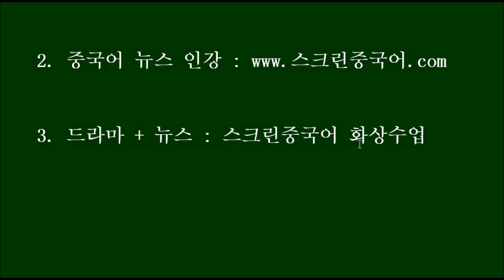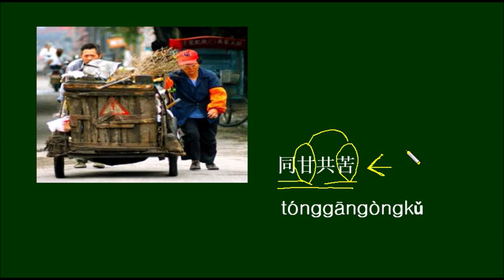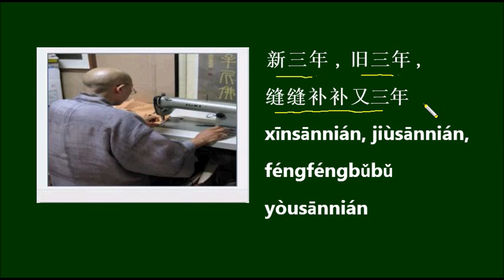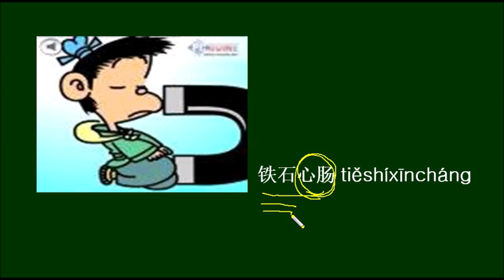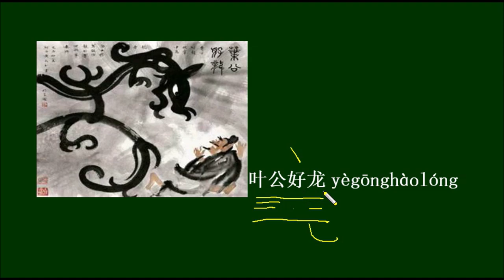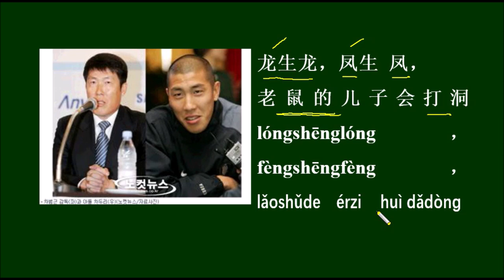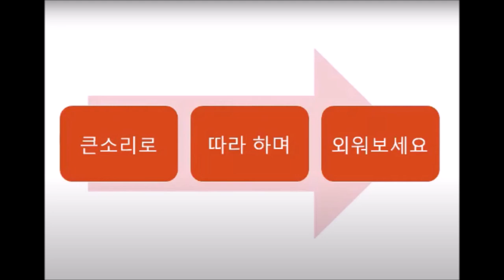(중국어성어 끝말잇기) Chinese Words 中国語の成語しりとり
스크립트는 아래를 보세요~. (외우기 영상 시작 : 8 분 )

乳臭未干 rǔxiùwèigān 젖비린내 나다.【贬】 (직역: 젖비린내가乳臭 아직  마르지干 않다未.)

干打雷不下雨  gāndǎléibùxiàyǔ  큰소리만  치고  실행은  하지 않다.  (단지干 번개만雷 치고打, 비는雨 오지下 않다不.)

与众不同 yǔzhòngbùtóng 남다르다. 남보다  뛰어나다.  (직역:  다른  많은  이들众과与 같지同 않다不.)

同甘共苦  tónggāngòngkǔ 동고동락하다.   (직역: 즐거운甘 일을  함께同 하고, 고생도苦 같이共 한다.)

苦口婆心 kǔkǒupóxīn 노파심에서  간곡하게  거듭 충고하다   (직역: 노파심에婆心 입이  닳도록苦口 이야기하다.)

新三年 , 旧三 年 , 缝缝补补 又三年 xīnsānnián, jiùsānnián, féngféngbǔbǔ yòusānnián 검소하게  생활하다.    (직역: 새新 것으로 3년三年 입고, 헌旧 것으로 3년三年  입고, 꿰매고缝 기워서补 또又 3년三年 입는다.)

年富力强 niánfùlìqiáng 젊고  기력이 왕성하다 (직역: 나이가年 한창이고富 힘이力 세다强.)

强中更有强中手 qiángzhōng gèngyǒu qiángzhōngshǒu 뛰는 놈 위에 나는 놈    있다 (직역: 강자强 중에中 더更 강한  사람이强中手 있다有.)

手无寸铁 shǒuwúcùntiě 맨주먹. 빈주먹. (직역: 손에手 한 치寸 길이의 쇠붙이도铁 가지고 있지 않다无.)

铁石心肠 tiěshíxīncháng 쇠나  돌처럼  굳은  마음. 철석 간장(肝肠).【贬】 (직역: 철이나铁 돌로石 된 마음心肠.)

长治久安 chángzhìjiǔ’ān 사회가  오랫동안  안정되고 태평하다  (직역: 오래도록长, 久 안정되게安 다스리다治.)

安居乐业 ānjūlèyè 평안하게  살면서  즐겁게 일하다. (직역: 편안하게安 살면서居 즐겁게乐 일하다业.)

叶公好龙 yègōnghàolóng 말로는  좋아한다고  하나  실제는  그렇지 않다.【贬】(직역: 섭공이叶公 용을龙 좋아하다好.*
* 출처: 신서, 잡사편: 용을 좋아하기로 좋아하던 섭공(叶公)에게 용이 진짜 찾아오자 섭공이 놀라 달아났다는  고사에서 유래.)

龙生龙，凤生 凤，老鼠的儿 子会打洞 lóngshēnglóng ， fèngshēngfèng ， lǎoshǔde  érzi  huì dǎdòng  그  아버지에  그 아들 (직역: 용은龙 용을龙 낳고生, 봉황은凤 봉황을凤 낳고生, 쥐老鼠의的 새끼는儿子 구멍을洞 뚫을打 줄  안 다会)

洞若观火 dòngruòguānhuǒ 불을  보듯  분명하게  보다. 명약관화. (직역: 불을火 보는观 것처럼若 명백하다洞.)